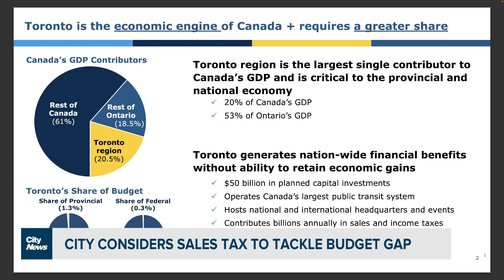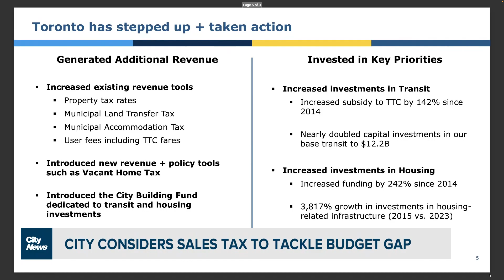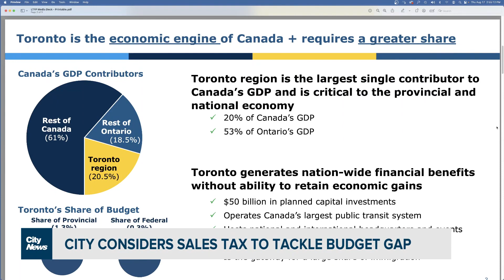City considers new municipal sales tax to address major budget gap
City staff want to implement a new municipal sales tax to help address Toronto's massive budget shortfall, but as Tina Yazdani reports, even with that tax, help is still desperately needed from the provincial and federal governments.